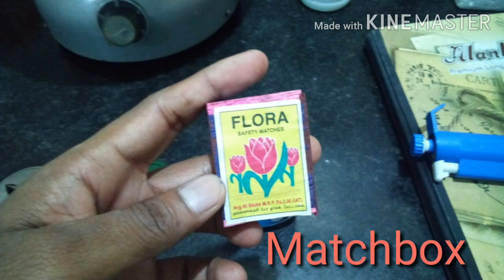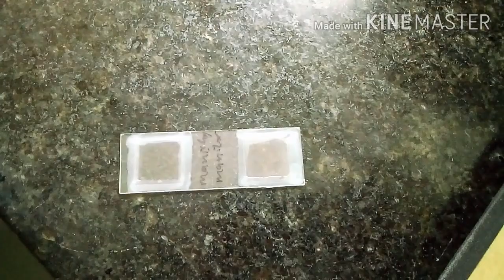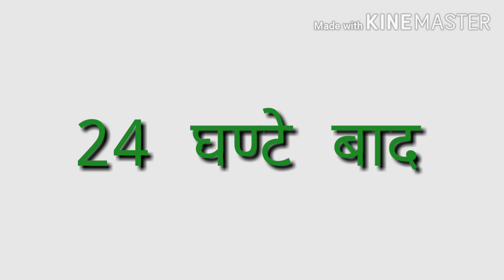Sickling test in hindi... By. Lukesh kumar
Sickling test..

Is test ko src lab bilaspur me kiya hu.. Sickling test me RBC gol shape na hokar hasiye ke shape me ho jate hai..
Is karan sickle cell anaemia ho jata hai ya ham bol sakte hai ki usko blood ki kami hui hai...